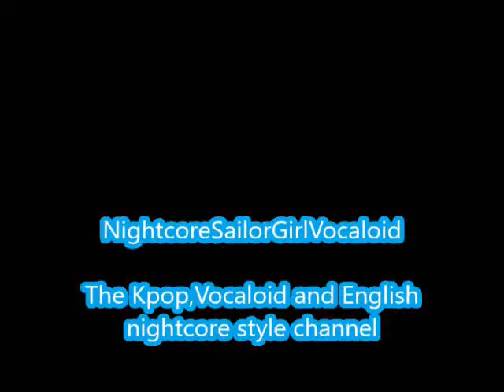Elvis-AOA (Nightcore)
Another video

Elvis by AOA